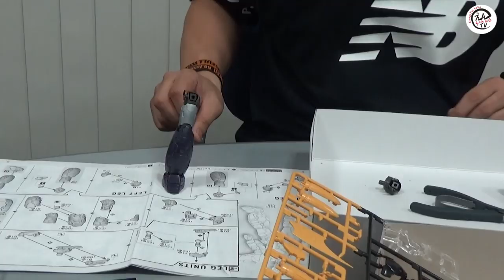遠藤正明「bambooとプラモデル編」えんちゃんねるTV Vol.19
bambooさん（milktub）とプラモデル体験！

店名：ヤマシロヤ ５階売場

商品名：
バンダイスピリッツ プラモデル
HG 1/144 マジンガーZ（マジンガーZ INFINITY Ver.）
HG 1/144 グレートマジンガー （マジンガーZ INFINITY Ver.）

▼遠藤正明 最新情報
遠藤正明 vs bamboo のドサ回りアコギ旅～大阪編
前売り 5,500円(税込・自由席)※別途1Dオーダー（600円）

遠藤正明 vs bamboo のドサ回りアコギ旅～岐阜編
前売り 5,500円(税込・自由席)※別途1Dオーダー（500円）

遠藤正明 vs bamboo のドサ回りアコギ旅～徳島編
前売り 5,500円(税込・自由席)※別途1Dオーダー

遠藤正明 christmas acoustic night 2019 ～present of the voice～
【会場】ヒューリックホール東京
〒100-0006 東京都千代田区有楽町2丁目-5-1 有楽町マリオン11F
【時間】開場 16:30／開演 17:30
【料金】前売 5,700円(税込・指定席)
※別途1ドリンクオーダー

‹（e）FC予約›2019/8/28(水)21:00～9/8(日)23:59
※ファンクラブ「（e）FC」にてお申し込み頂けます。
※イープラスにて受付